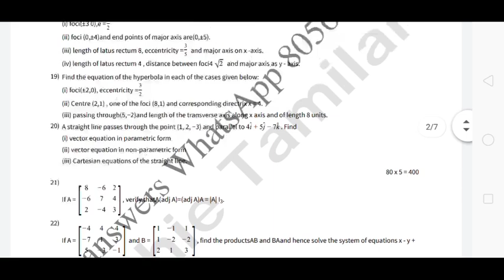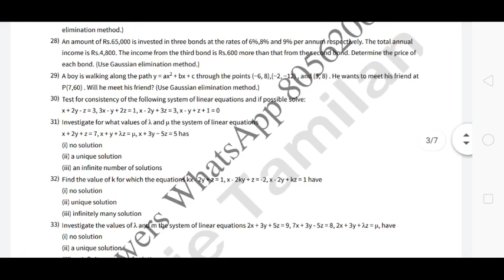12th STD Maths volume 1 Important 5 Mark Questions | 5 minute maths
12th std maths volume 2 chapter 7 | Application of differential calculus